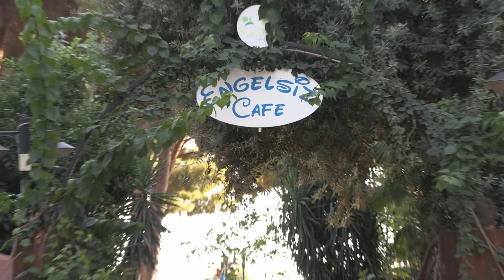Engelsiz Kafe Hijyen Eğitimi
Antalya’da Muratpaşa Belediyesi’nin Özel Gereksinimli Bireyler Sosyal Destek ve Yaşam Merkezi’nde hijyen eğitimi verildi. Eğitimde, engelli çocuklara ve ailelerine ellerin nasıl yıkanması, dişlerin nasıl fırçalanması gerektiği tek tek anlatıldı.

Muratpaşa Belediyesi ve Adalya Vakfı’nın engelli bireyler ve ailelerine yönelik sosyal destek programları gerçekleştiren Özel Gereksinimli Bireyler Sosyal Destek ve Yaşam Merkezi’nde bu hafta hijyen eğitimi verildi. Etkinliğe özel gereksinimi bulunan çocuklar aileleriyle birlikte katıldı. Eğitimde ellerin nasıl yıkanması gerektiği, nasıl diş fırçalanacağı uzmanlarca anlatıldı. Eğitimin sonunda çocuklara çanta içinde hijyen seti de hediye edildi.

Velilerden Kamile Kıldan, merkezde düzenlenen eğitim programlarına bu yıl katılmaya başladığını belirterek, “Çok memnunuz. Bize yol gösteriyorlar, ışık tutuyorlar” dedi. Nergis Uysal ise eğitimin son derece faydalı geçtiğini belirterek, “Neyin doğru olduğunu bilsek bile çocuklarla yapmakta zorlanıyoruz. En azından onlarla nasıl başa çıkabileceğimize dair bazı ipuçlarını öğrendik” diye konuştu.